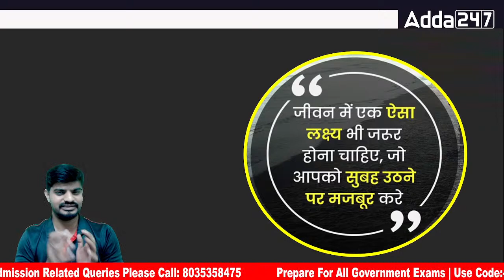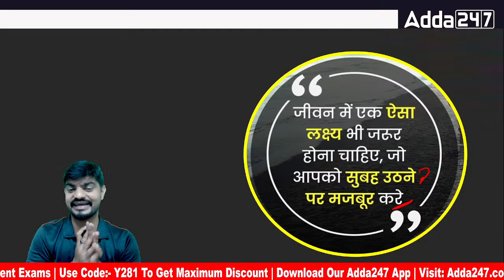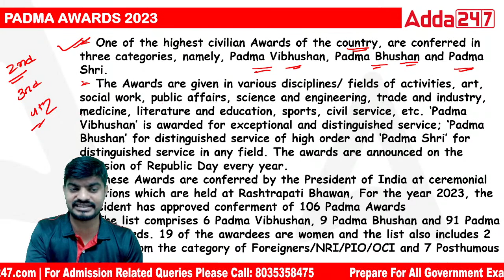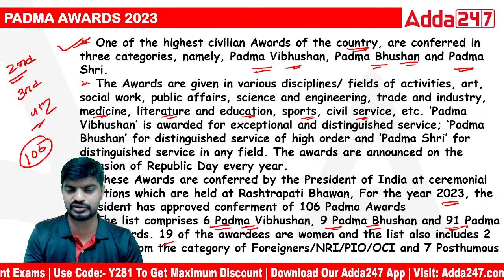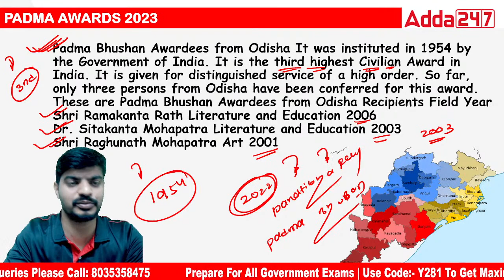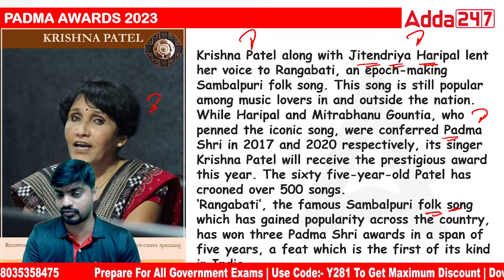Padma Awards 2023 | How many Padma Shri Awards Got By Odisha State? | Current Affairs 2023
Padma Awards 2023 | How Many Padma Shri Awards Got By Odisha State? | Current Affairs 2023, In This Video We Will Discuss Padma Awards 2023 & How Many Padma Shri Awards Got By Odisha State in 2023. Watch This Video Till End.

Live Classes
👉 Maths Zero to Hero Batch For OSSC CGLRE & High School Teacher, All Competitive Exams
👉 ‘Surya’ A Complete Batch For OSSC Junior Assistant in Govt. Schools & Office Of BEOs, DEOs Exam 2022-23
👉 ‘ଜିଜ୍ଞାସା’ A TARGET BATCH FOR OSSC WELFARE EXTENSION OFFICER (WEO) MAINS EXAM 2022-23
👉 SARTHAK A Special BATCH For Odisha High School Teacher Exams 2022-23 Video Course